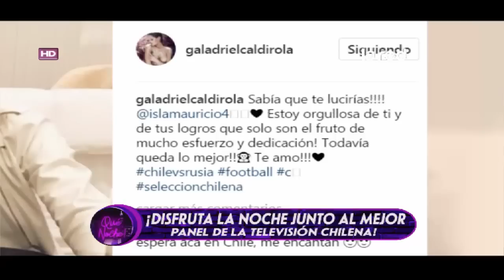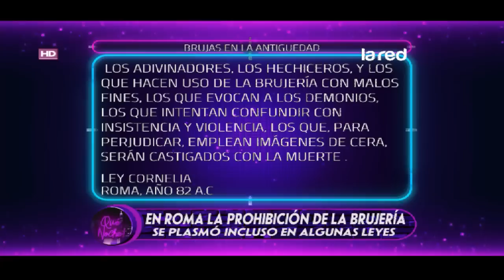Así Somos Programa Completo Viernes 09 de Junio 2017